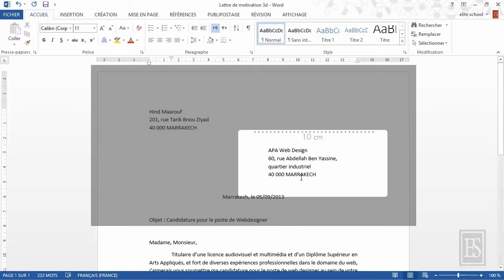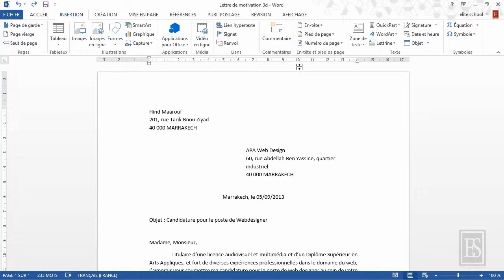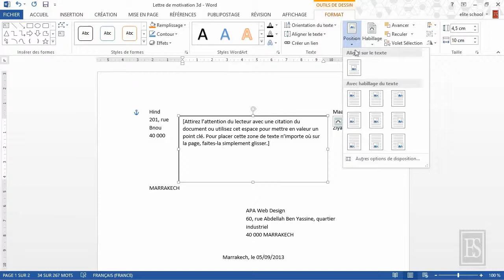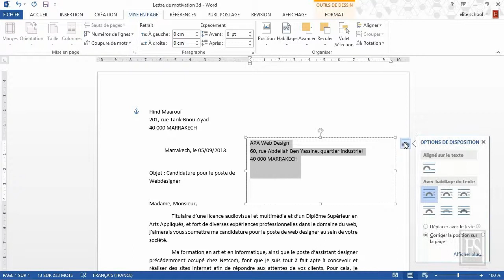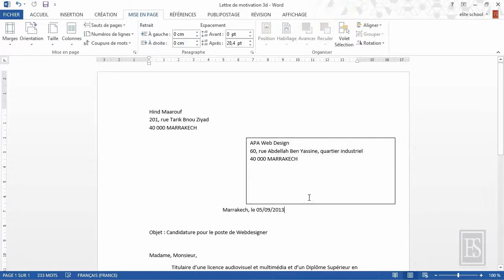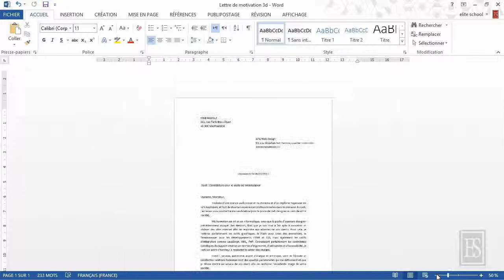Microsoft Word 2013 6.6. Enveloppe II.